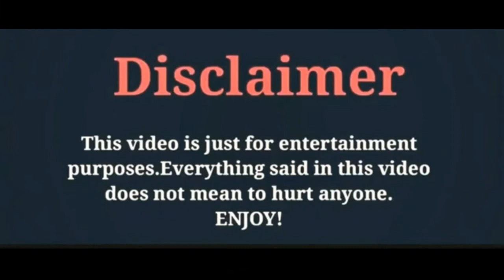Ji Chang-Wook || South Korean Actor|| Lifestyle 2020 || Hight || Weight || By Zeeshan Khan Creations